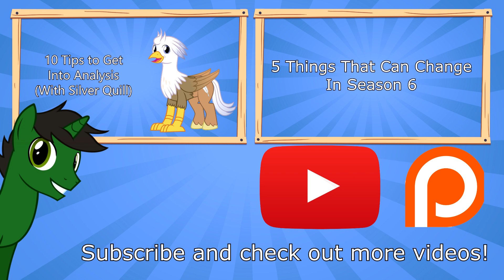5 Places "Exploring Equestria" Can Go!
Join ABagOVicodin as he counts down 5 new areas the new toy line "Exploring Equestria'' can go!